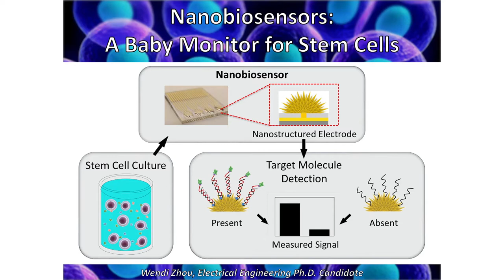Wendi Zhou, 3MT Runner up of U of T 2017 tie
On April 5, 2017 at the University of Toronto 3MT Finals, Wendi Zhou tied for second place with her presentation, "Nanobiosensors: A Baby Monitor for Stem Cells."